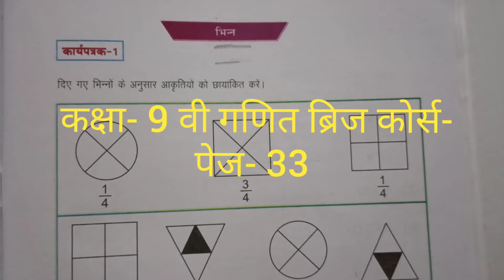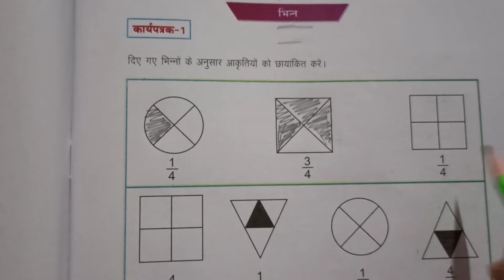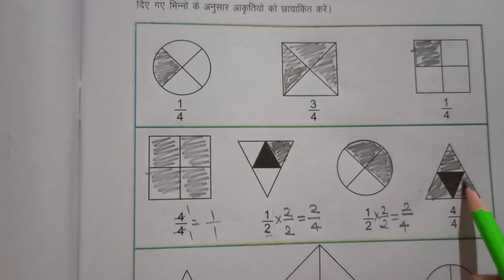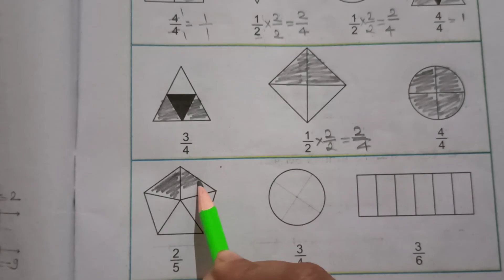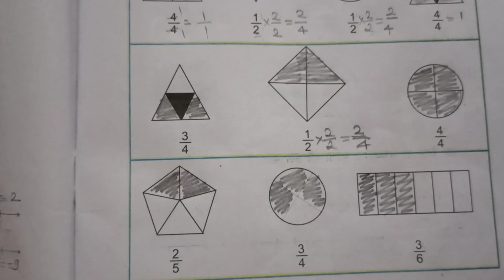कक्षा- 9 वी गणित ब्रिज कोर्स- पेज- 33